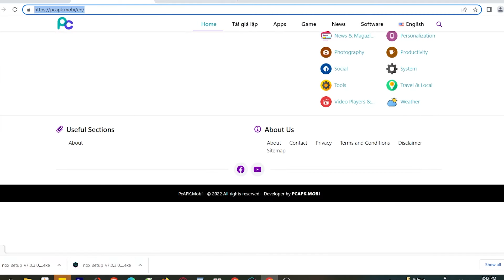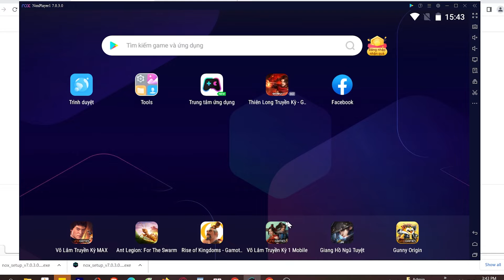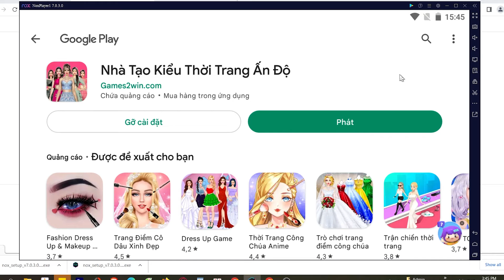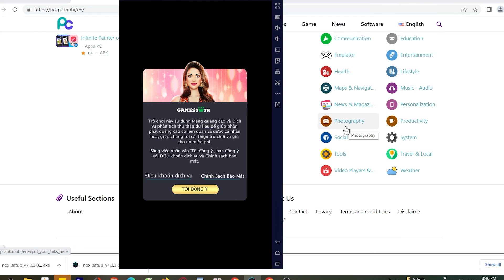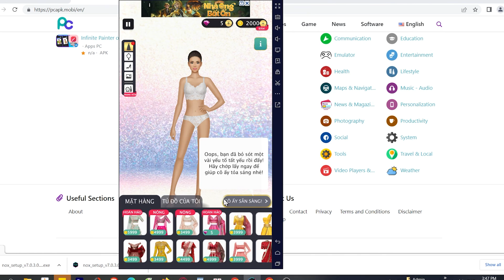Cách tải Nhà Tạo Kiểu Thời Trang Ấn Độtrên Máy tính, Laptop, chơi game trên PC Windows mượt 2024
Link tải nè 😘 Nhà Tạo Kiểu Thời Trang Ấn Độ trên máy tính Với phần mềm giả lập tốt nhất, bạn có thể chơi trên laptop/ PC windows dễ dàng, bạn có thể tải từ Google Play hoặc là cài đặt file APK lên máy tính

00:00 giới thiệu Nhà Tạo Kiểu Thời Trang Ấn Đ
00:45 Tải giả lập cho xxx
01:25 cài đặt giả lập
1:45 mở giả lập
2:08 tìm kiếm xxx
02:41 tải xxx PC
03:44 mở và bắt đầu chơi Nhà Tạo Kiểu Thời Trang Ấn Đoj PC